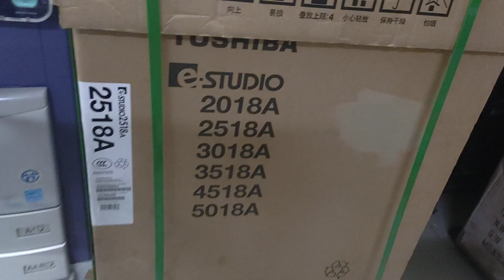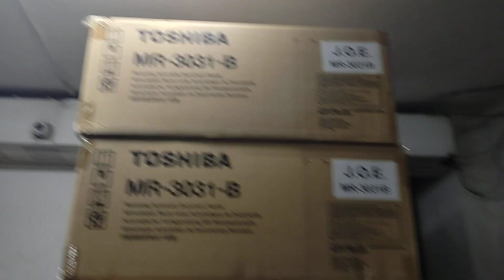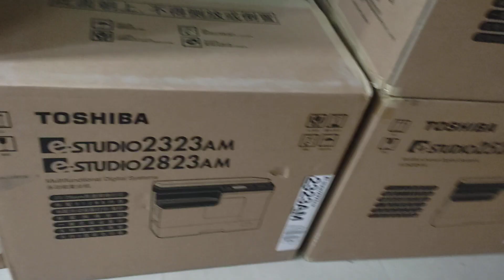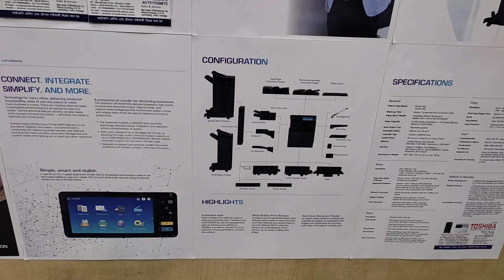toshiba e-studio 2523A multifunction digital photocopier price in BD wholesale office 01757550875